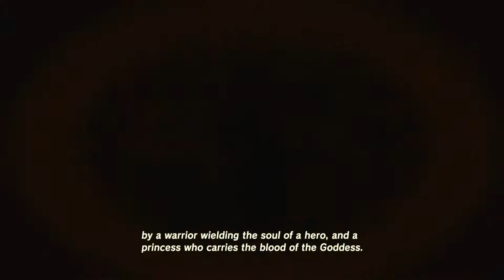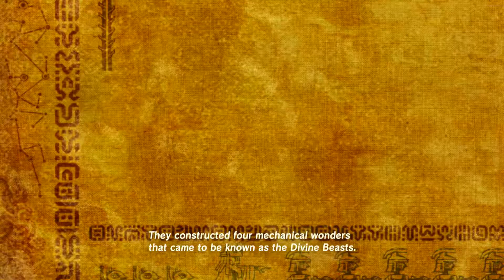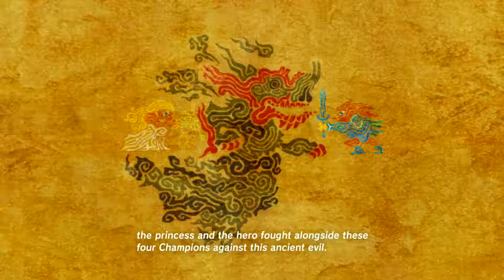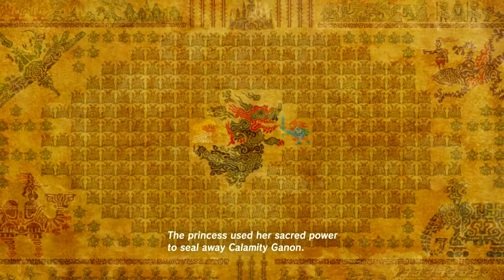Breath of the Wild: Impa's Tale - PART 10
Interesting story!

NNID ► Redeyes1357
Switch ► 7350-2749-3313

Game:
The Legend of Zelda: Breath of the Wild for Nintendo Switch